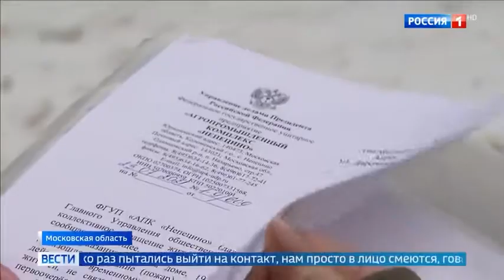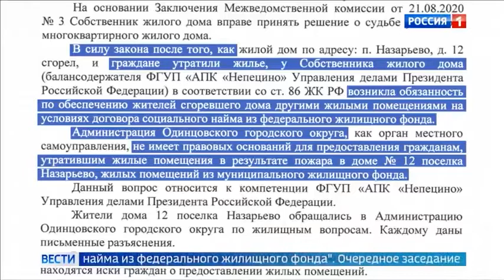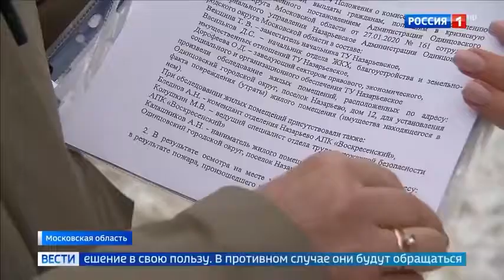В Назарьево более 50 погорельцев могут остаться без крыши над головой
В посёлке Назарьево более 50 человек рискуют остаться без крыши над головой. Дом, где они жили по договору социального найма, сгорел в 2019 году. Людей расселили и первое время оплачивали их жильё. Однако вскоре платежи поступать перестали, и теперь погорельцев могут выселить. Подробнее